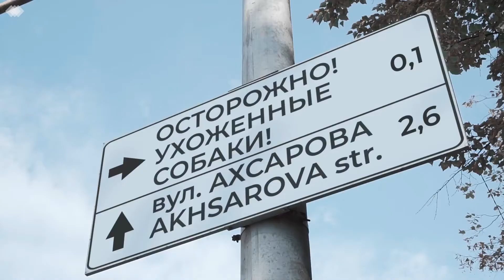Promotional video for grooming salon VDOG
We help businesses to deliver their ideas to consumers and telling stories of people and brands, with love to details.

Nothing motivates you to buy goods or services like a well-chosen advertising video. Videos are a great way to show to potential customers what your business can offer them.

We are offering the creation of professional videos to effectively promote your business

What videos do we create?
- Image Videos;
- Reportage;
- Documentary;
- Short film;
- Portrait shooting;
- Promotional video;
- Fashion video;
- Bloggers Shooting;
- Object shooting;
- Food shooting;
- Any production;
- TV shooting;
- Review Shooting.

Order professional video shooting at Imagineering Studio and get a full range of video creation services: from script development to final post-production